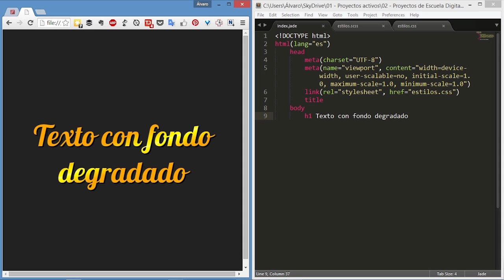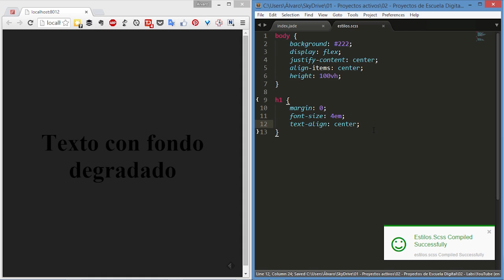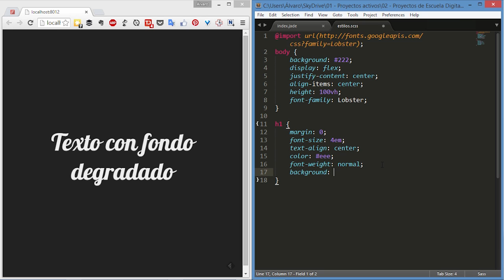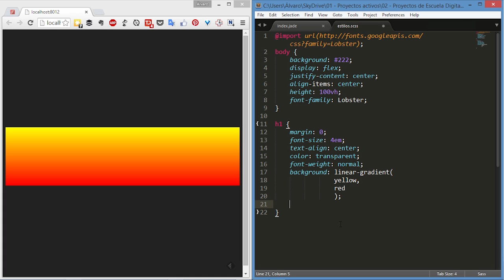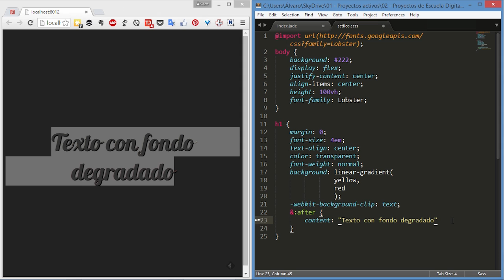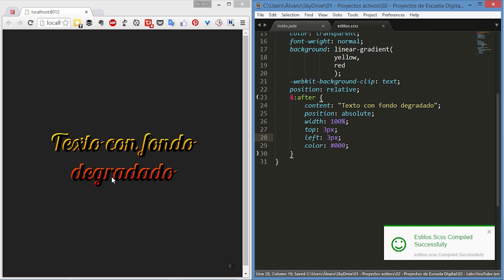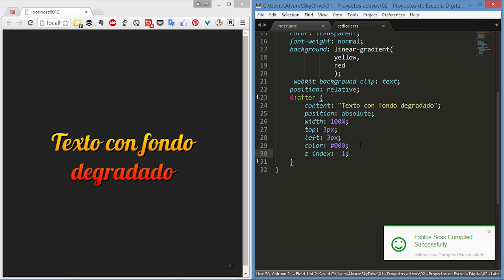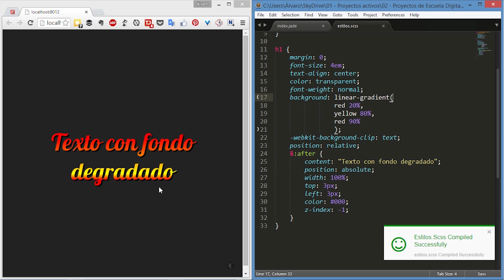Trucos CSS (1) - Texto con fondo degradado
En este primer video de la serie Trucos CSS aprenderemos a darle un fondo degradado a los textos.